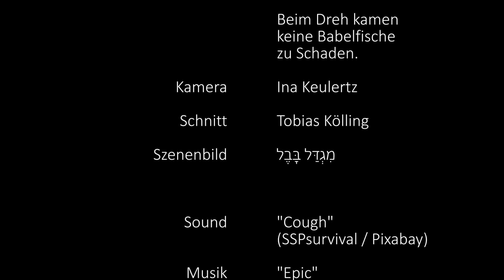Pfingsten 2022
Pfingsten war vermutlich auch anstrengend.

Wir haben das für euch mal nachgestellt.